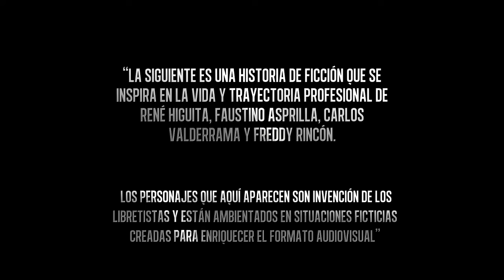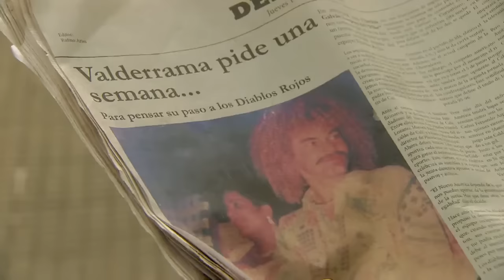‘El Pibe’ visita a Faustino - Capítulo 3 - La Selección 1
El Pibe' consigue una nueva oportunidad para presentar pruebas en la escuela Sarmiento para 'El Tino'. Fredy y Julián se desmotivan al enterarse de que las pruebas que van a presentar son con las reservas del Expreso Rojo.
Sinopsis La Selección:
Cuatro hombres se vistieron de héroes cuando consiguieron lo que parecía imposible: el regreso a un mundial después de 30 años de ausencia y una identidad en nuestra manera de jugar.

Participantes de La Selección:

Omar Murillo
Jhon Alex Castillo
Édgar Vittorino
Antonio Jiménez
Diego Ladaeta
Rafael Santos
Jeymmy Paola Vargas
Tatiana Arango